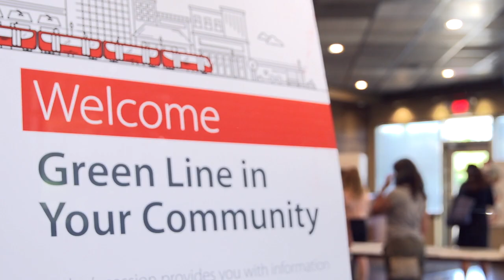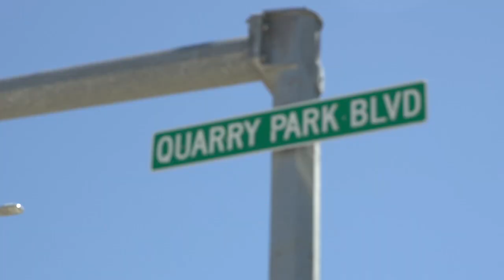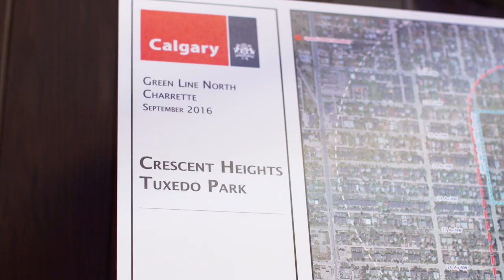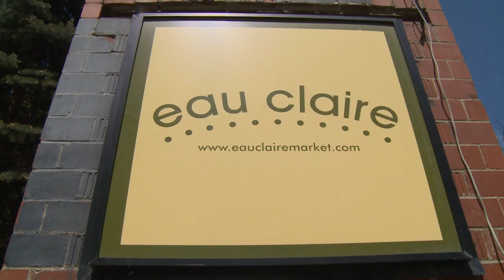Green Line LRT – looking to the future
The Green Line is a part of Calgary’s future. Calgarians tell us why they’re looking forward to this new line.